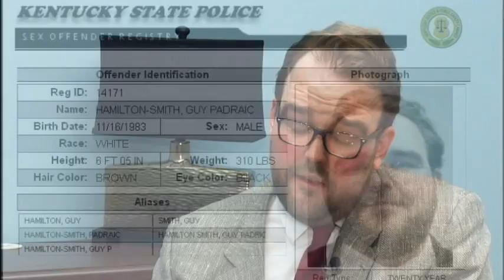Law Denies Man His Dream To Be A Lawyer